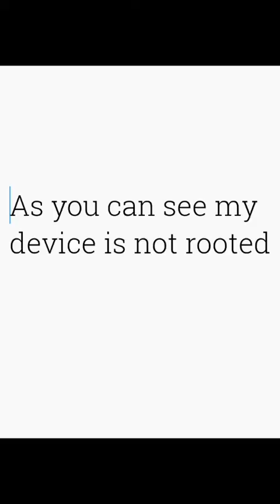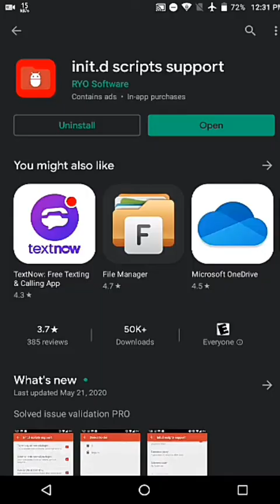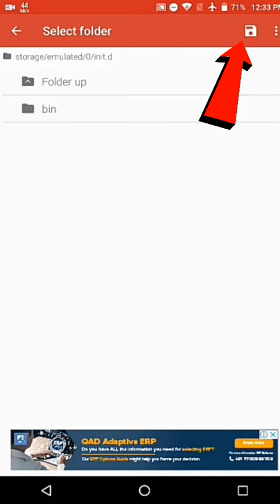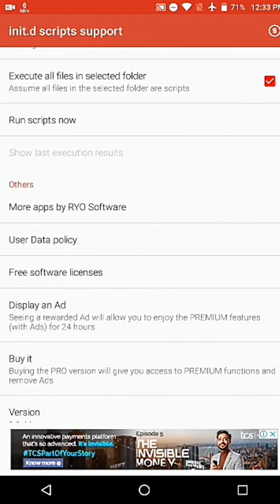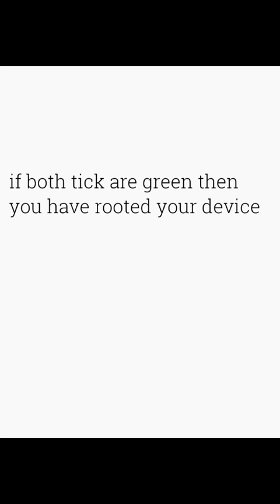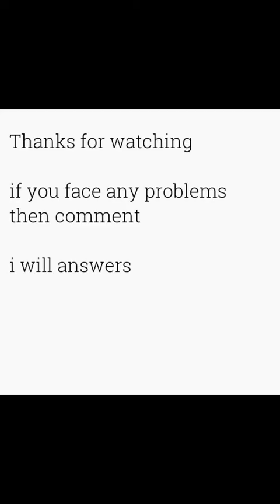Root Lenovo Tab 7 tb-7504x Meaditek [MT67XX/MT816X/MT817X] | install Magisk Module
0:00  - intro
0:42  - download and install init.d scripts support
1:07  - download magisk manager and init.d.zip
1:22  - extract init.d zip file
1:42  - copy init.d folder to internal/storage/0
2:26  - selected folder
2:35  - select init.d folder
2:42  - hit save button
2:54  - tick run scripts at boot time (it will run scrip from     selected folder when      you reboot your device each time)
3:15  - hit on run scripts now
3:28  - watch ad and again hit run scripts now
4:00  - click show last execution if it shows green you good to go if it red then make sure you entered right path and copy folder to rigth place

4:15  - install magisk manager
4:42  - if both tick are green then you have rooted your device and installed magisk otherwise you didn't followed steps correctly
4:51  - you can manage superuser permissions and magisk module on you tab

init.d scripts support

magisk manager

official link

apkmirror

init.d.zip file links

link 1 mega

link 2: Google drive

note :

this root is available for only meaditek MT67xx
, MT816x, and MT817x

so please check your device hardware processor

it should required to be meadiTek

further information read this article

use

Devcheck hardware and system info application

for checking your hardware info

background music

ignite  by k-391 & Alan walker

remix

original